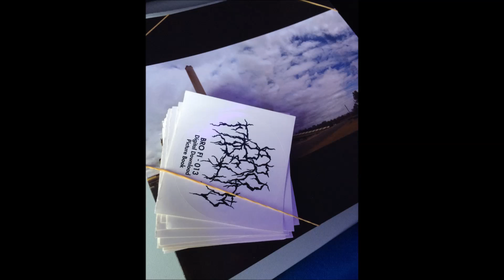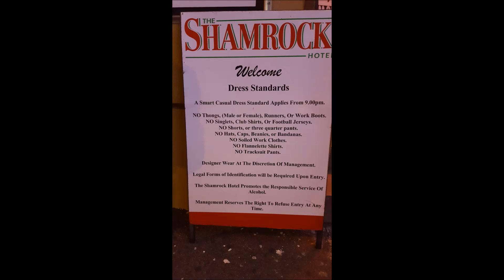Spider Goat Canyon - Rough As Guts 395 - 24th July 2016